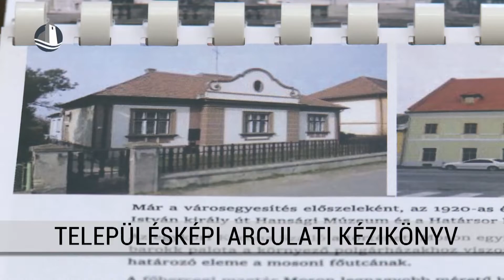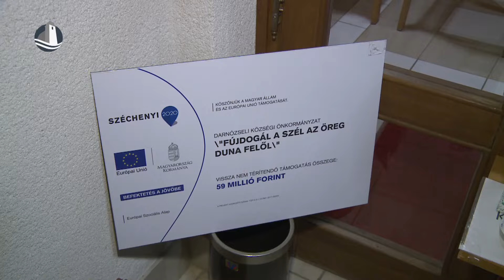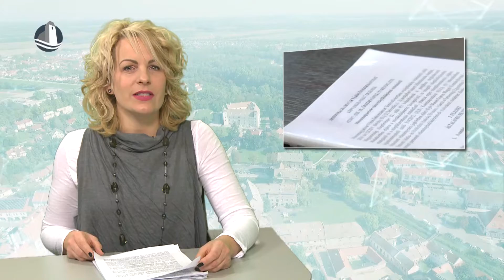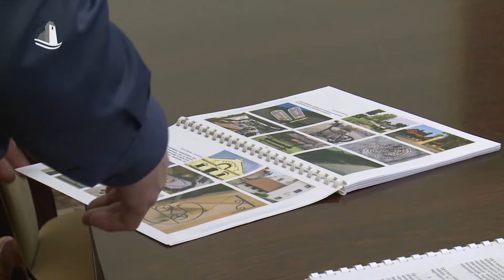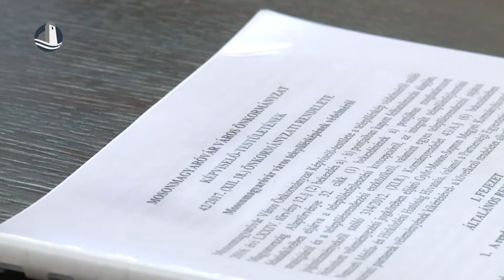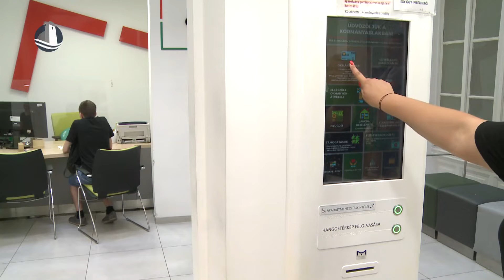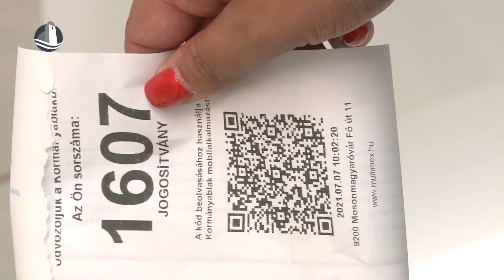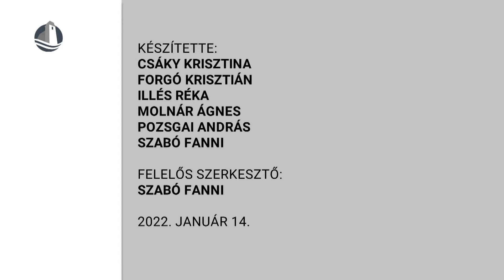Híradó (2022.01.14.)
- Kisbodaki és dunakiliti doni megemlékezés
- Településképi Arculati Kézikönyv
- Szabadfogas